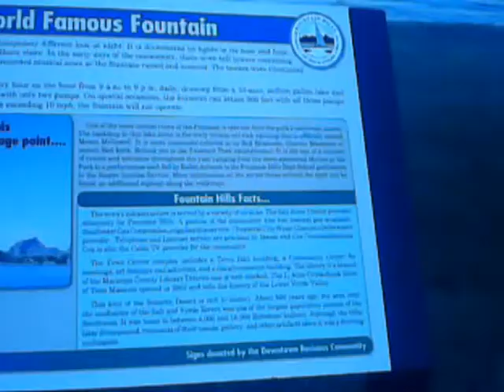Fountain Hills, Arizona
This is Fountain Park in beautiful Fountain Hills, Arizona. The fountain is the second largest fountain in the world. When all three pumps are on it reaches over 560 feet in the air. Usually only two pumps operate so it only reaches about 300 feet. Their are palm trees and Saguaro cactus in the park along with many other plants and something rare in Arizona ... grass. XD